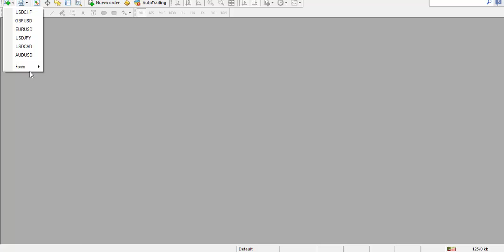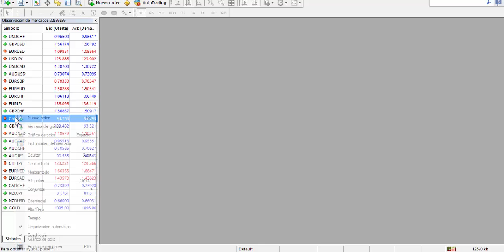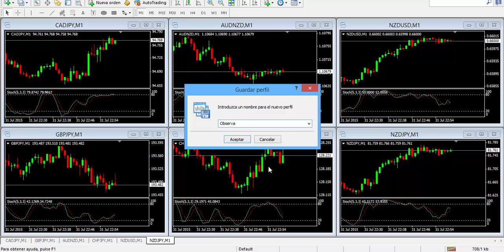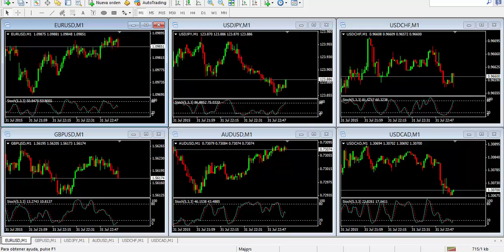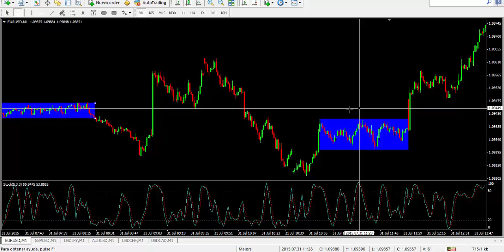✔ Curso "Ganar Dinero con Opciones Binarias" - Observaciones Estrategia de Los Rangos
Curso "Ganar Dinero con Opciones Binarias" (video 8)

Observaciones de la Estrategia de Los Rangos

En este video explico algunas observaciones importantes acerca de la estrategia de los rangos como asi también como guardar perfiles en Metatrader4 para vigilar varios activos.

La información provista en mi canal es absolutamente gratuita y con fines informativos.

ADVERTENCIA DE RIESGO: las Opciones Binarias son consideradas de alto riesgo. Por esta razón recomendamos no operar con dinero que no se pueda perder en su totalidad. Nuestro canal no proporciona señales de inversión ni garantiza el éxito en las operaciones. Solo brindamos capacitación a titulo informativo.